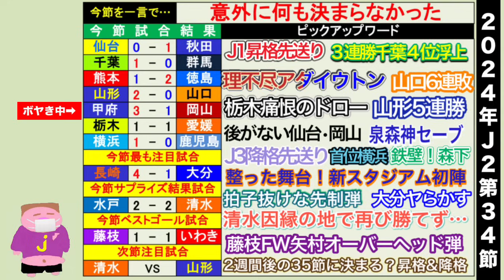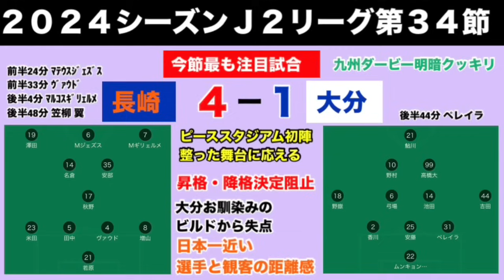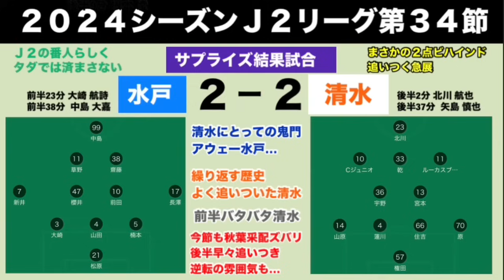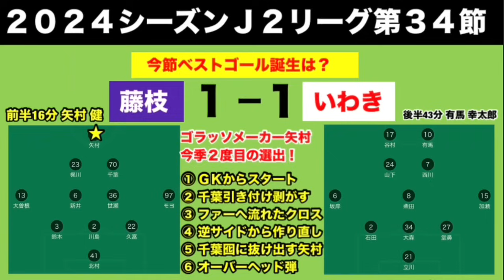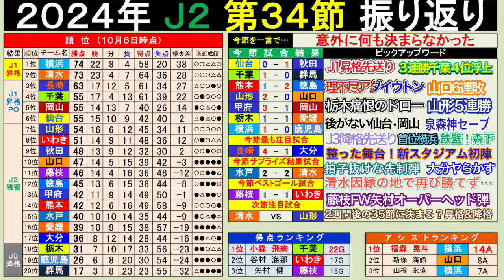【週間J2】長崎 新スタジアムド派手なデビューによりJ1昇格もJ3降格も先延ばしとなった2024年J2リーグ第34節をゆる〜く呟くお時間でございます。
時は２０２４年の戦国Ｊ２リーグ
 私(京都サポ)はＪ１民ですが…
今年もやります！
週間Ｊ２
週末の興奮の余韻を一緒に楽しみましょう！